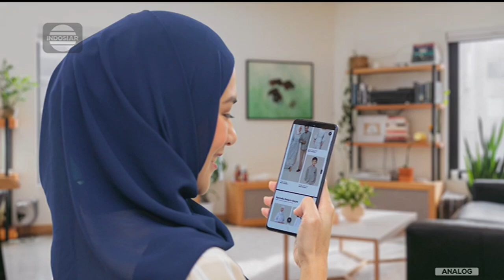Matahari Store • Koleksi Lebaran Wanita Tersayang • TVC Edisi 2023 • Iklan Indonesia 15 sec